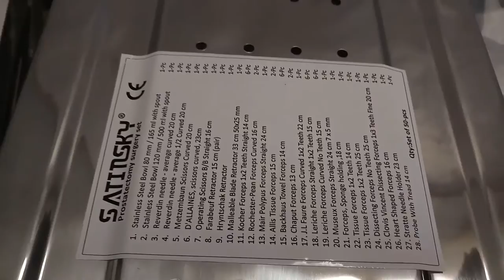PROSTATECTOMY SURGERY INSTRUMENTS SET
1. Stainless Steel Bowl 80 mm / 165 ml with spout 1-PC
2. Stainless Steel Bowl 120 mm / 500 ml with spout 1-PC
3. Sterilizing Stainless Steel Box 40x20x9 cm 1-PC
4. Reverdin needle ‐ average curved 20 cm 1-PC
5. Reverdin needle ‐ average 1/2 Curved 20 cm 1-PC
6. Metzembaun Scissors Curved 20 cm 1-PC
7. D'ALLAINES, scissors curved, 23cm 1-PC
8. Operating Scissors B/B Straight 16 cm 1-PC
9. Farabeuf Retractor 15 cm (pair) 1-PC
10. Hryntschak Retractor  1
11. Malleable Blade Retractor 33 cm 50x25 mm 1-PC
12. Kocher Forceps 1x2 Teeth Straight 14 cm 6-PC
13. Rochester‐Pean Forceps Curved 16 cm 2-PC
14. Mair Polypus Forceps Straight 24 cm 1-PC
15. Allis Tissue Forceps 15 cm 2-PC
16. Backhaus Towel Forceps 14 cm 6-PC
17. Chaput Forceps 13 cm 2-PC
18. J.L Faure Forceps Curved 1x2 Teeth 22 cm 1-PC
19. Leriche Forceps Straight 1x2 Teeth 15 cm 6-PC
20. Leriche Forceps Curved No Teeth 15 cm 6-PC
21. Museux Forceps Straight 24 cm 7 x 5 mm 1-PC
22. Forceps, Sponge holding ,18 cm 1-PC
23. Tissue Forceps 1x2 Teeth 14 cm 1-PC
24. Tissue Forceps 1x2 Teeth 25 cm 1-PC
25. Dissecting Forceps No Teeth 25 cm 1-PC
26. Clovis Vincent Dissecting Forceps 1x3 Teeth Fine 20 cm 1-PC
27. Heart Shaped Forceps 16 cm 1-PC
28. Stratte Needle Holder 23 cm 1-PC
29. Probe With Tread 14 cm 1-PC
 TOTAL QTY 52pcs

Thanks
Regards,
Dr.Robin Gill| General Manager| Satinsky Enterprises
Small Industrial Estate, Sialkot- 51310, Pakistan.
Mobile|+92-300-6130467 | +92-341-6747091